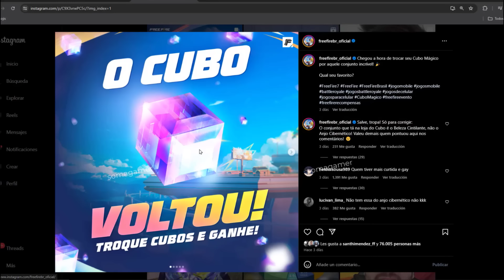Corre Canjea 4 aspectos Cubo Mágico Reclama cubo mágico gratis Intercambio cubo magico actualizacion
Cómo canjear los 4 aspectos del cubo magico en free fire, cómo reclamar el cubo magico gratis que garena va a regar como va a ser el intercambio con la actualización de la tienda del cubo mágico en free fire latam.